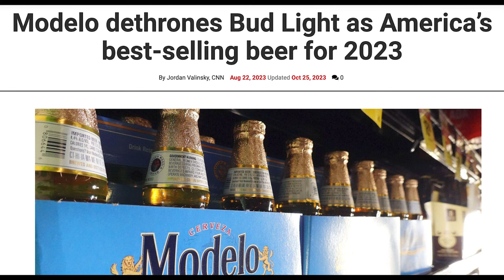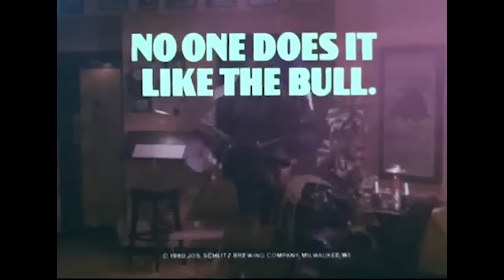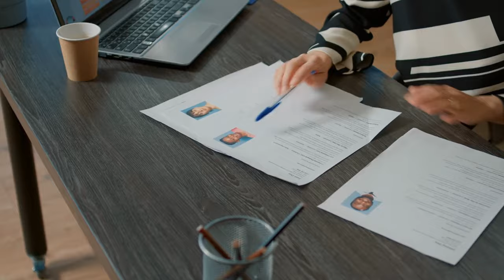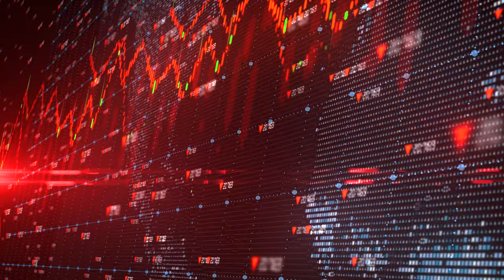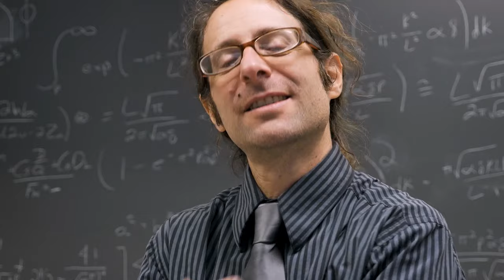How Milwaukee Deindustrialized and went from Beer Capital to Incarceration Hot Spot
🍺 Crack open the history of Milwaukee with us! In this video, we dive deep into the city's economic journey, from being the beer capital of the world to facing the challenges of transitioning industries. Explore the rise and fall of iconic breweries like Schlitz, Blatz, Pabst, and Miller, and witness how Milwaukee transformed from a manufacturing powerhouse to a city navigating the complexities of the modern economy.

📜 Milwaukee's Brewing Heritage:
Discover the roots of Milwaukee's beer culture, fueled by German immigrants escaping the Potato Famine. The 1800s saw a boom in breweries, making Milwaukee synonymous with beer production. Schlitz, Blatz, Pabst, and Miller dominated the world stage, putting Milwaukee on the map.

🌎 Industrial Boom and Diversity:
Uncover Milwaukee's industrial growth in the 1940s and 1950s, drawing workers from the southeastern U.S., particularly the African-American population. Allis-Chalmers became a major player, employing thousands during World War II. The city's landscape was changing, leading to new opportunities for black Americans.

🍻 Brewery Decline and Economic Shift:
Explore the downfall of Milwaukee's brewing giants in the latter half of the 20th century. Schlitz's quality changes, Blatz's struggle to keep up, and the shifting industrial landscape led to closures and sales. Allis-Chalmers faced bankruptcy in 1987, symbolizing the end of an era.

💼 Rise of New Industries:
Witness Milwaukee's resilience as it navigates the changing economic landscape. From the demise of manufacturing, the city now thrives in healthcare. Aurora Health, Froedtert Health, and Ascension stand as the city's top employers, showcasing a shift from factories to patient services.

📈 Challenges and Disparities:
Explore the challenges Milwaukee faces, including a struggle to attract venture capital and the disparity in opportunity and incarceration rates. The city's journey reflects both success stories and lingering issues that need attention.

💡 Moving Forward:
Reflect on the lessons from Milwaukee's economic evolution. As we acknowledge the past, let's work together to address inequalities, empower the community, and ensure that everyone has an opportunity to thrive in the evolving economic landscape.

👍 If you're fascinated by the economic history of cities and the resilience they demonstrate, hit the like button, share with fellow enthusiasts, and subscribe for more explorations into the untold stories of our urban landscapes.